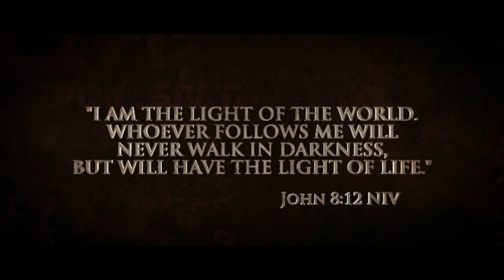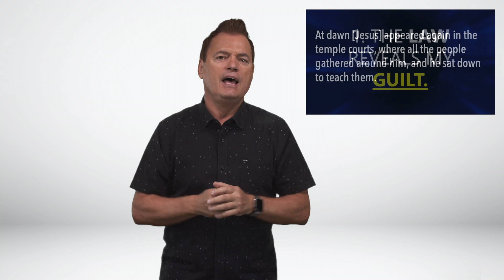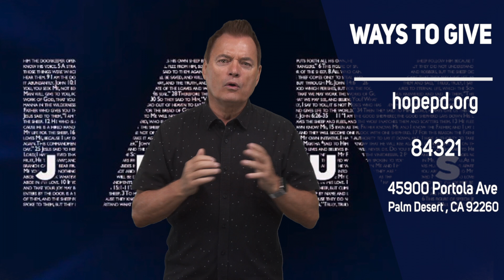4/3/22 Modern Service - Week 3 I AM THE LIGHT OF THE WORLD